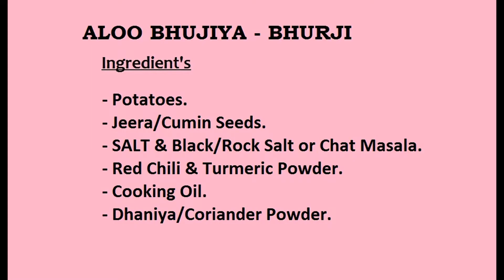Anytime Potato Fry Recipe | Desi Style Aloo Bhujia-Bhurji | How to make Mast Kurkure Spicy Aloo Fry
Aloo Bhujiya/Bhurji also known as Bihari or Tiffin Potato Fry is superb anytime Recipe.
Kids/Adults would love it in their Tiffin Box.

---INGREDIENTS---
- Potatoes.
- Jeera/Cumin Seeds.
- SALT & Black/Rock Salt or Chat Masala.
- Red Chili & Turmeric Powder.
- Cooking Oil.
- Dhaniya/Coriander Powder.

---RECIPE---
Peel the Potatoes and wash it.
Slice it, wash and then dry.
Cooking Oil in the Pan and then add Jeera/Cumin Seeds.
Now add the sliced potatoes.
Mix it well, cover the lid and cook it for 5-7mins.
Now add SALT, Black/Rock Salt or Chat Masala, Red Chili, Turmeric, Dhaniya/Coriander Powder.
Mix it well and now cover the lid for 1-2 mins.
Serve HOT...!!!
Enjoy with Roti’s, Poori's, Paratha’s, Dosa’s, Rice, Appam's etc.

PINK PANDA KITCHEN - Yours Favorite Recipe Destination.